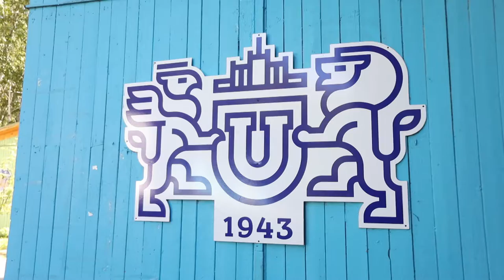Иностранные студенты в Олимпе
Иностранные студенты ЮУрГУ активно проводят свое лето в студенческом лагере Олимп